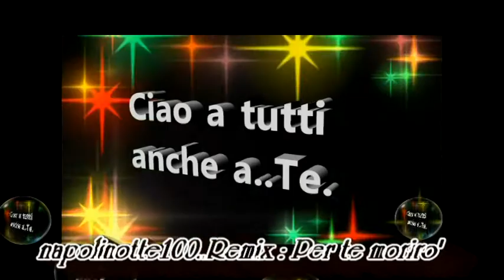napolinotte100 ANcora con Peppino Remix Per te moriro'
Dove tu sei il mio cuore sarà,
Ma raggiungerti mai non potrà.
Prego il signor che il mio male d'amor
Sia la strada che porta da te.
Per te morirò per te piangerò,
Non c'è più sole senza di te,